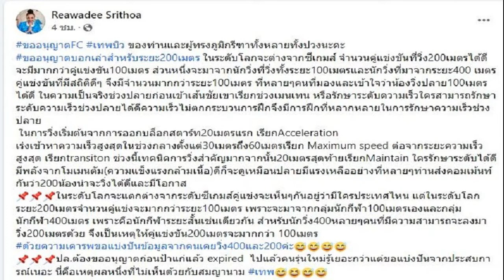โค้ชด่วน ปลุกใจ ตบสาวไทย เก็บประสบการณ์กับ สหรัฐฯ ส่งท้ายศึกชิงแชมป์โลก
หลังจากที่ ทีมวอลเลย์บอลหญิงทีมชาติไทย พ่าย เซอร์เบีย 0-3 เซ็ต ทำให้หยุดเส้นทางในศึกวอลเลย์บอลหญิงชิงแชมป์โลก 2022 รายการ “เอฟไอวีบี วูเมนส์ เวิลด์ แชมเปียนส์ชิพ 2022” ไว้เพียงรอบสอง หรือรอบ 16 ทีมแน่นอนแล้ว แม้จะเหลือโปรแกรมนัดสุดท้ายกลุ่มเอฟ กับทีมชาติสหรัฐอเมริกา อันดับ 1 ของโลก ในวันเสาร์ที่ 8 ต.ค.นี้ เวลา 20.00 น.
ล่าสุด “โค้ชด่วน” ดนัย ศรีวัชรเมธากุล หัวหน้าผู้ฝึกสอนลูกยางสาวไทย เผยว่า “ต้องยอมว่าเซอร์เบียมาดีจริง ๆ ทั้งในเรื่องการเสิร์ฟ การบล็อก การตบ เราค่อนข้างลำบากที่จะบล็อกเขาแล้วก็โต้กลับเขา ประกอบกับช่วงหลังจบเซ็ตแรก บอลแรกเราไม่ดีด้วย เพราะเขาเสิร์ฟได้ดี ทำให้เรารุกกลับยาก เล่นแบบผสมที่เราไม่ได้ถนัด ทำให้เล่นลำบาก อีกทั้งวันนี้เราเสิร์ฟได้ไม่ค่อยดีด้วย วันนี้ก็สู้ไม่ได้จริงๆ ต้องยอมรับ”
“ส่วนนัดต่อไปกับ สหรัฐอเมริกา ก็ต้องเต็มที่ ต้องปลุกใจเด็กๆ ให้ได้ในเรื่องของการเล่น เพราะว่าแมตช์สุดท้ายถือว่าสำคัญในเรื่องของการที่เราได้เล่นกับทีมใหญ่ เก็บเกี่ยวประสบการณ์ในการเล่นกับทีมใหญ่ให้ได้มากที่สุด อย่างวันนี้เราเห็นได้ชัดเลยว่าถ้าเมื่อไหร่เรารับเสิร์ฟไม่ได้ เราก็จะลำบาก เพราะว่าบล็อกของเขาค่อนข้างใหญ่ เราก็ต้องให้เด็กกระตือรือร้นและสู้ให้มากกว่าวันนี้ครับ